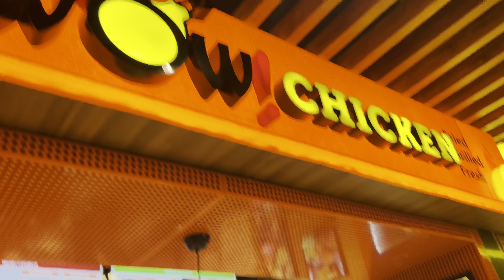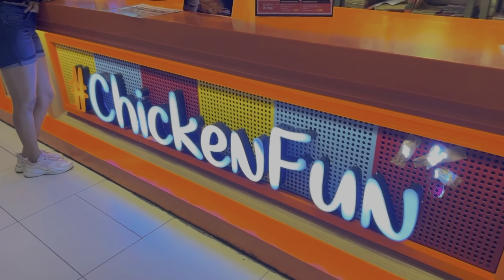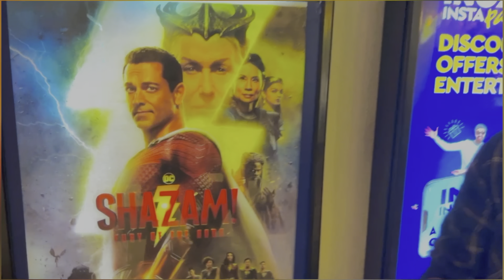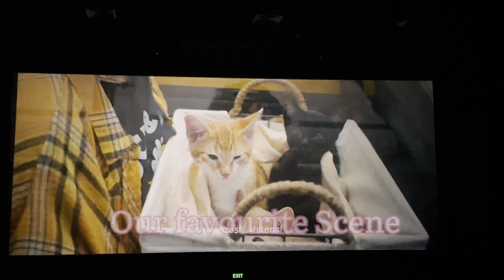Day Out after Exam 😻🫶🏽🍿|| Watched Shazam ⚡️ Fury of the Gods shazamfuryofthegods shazam ⚡️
Do comment and share your favorite moment from this video.